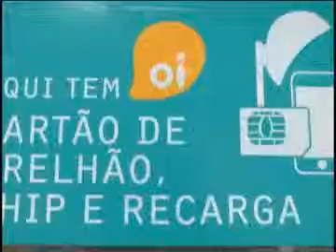JORNAL ATIVIDADE - PARTE 01 - 19-03-13